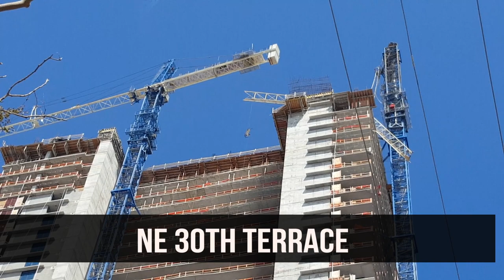City of Miami - Working to recover from Irma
See City "Cut Teams" in action, working to clear Miami streets of downed trees and debris. Ride along with Miami Fire-Rescue and watch how the city is responding to emergencies and safety concerns AfterIrma.